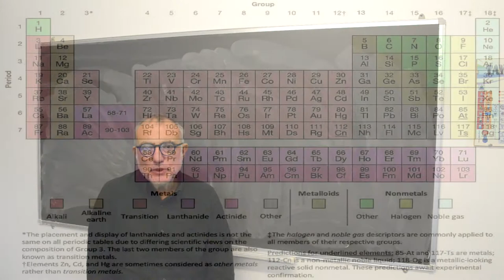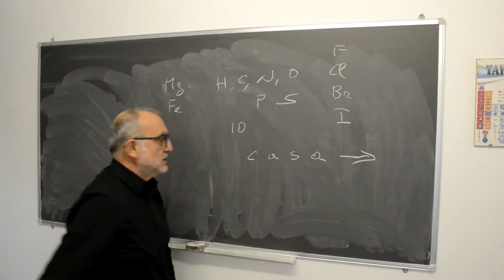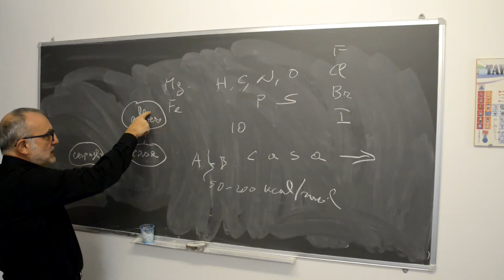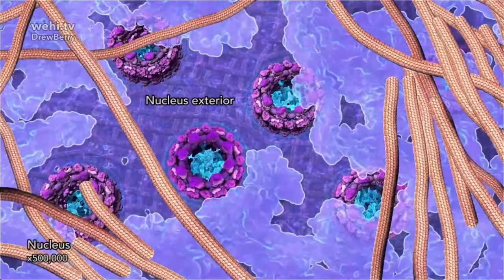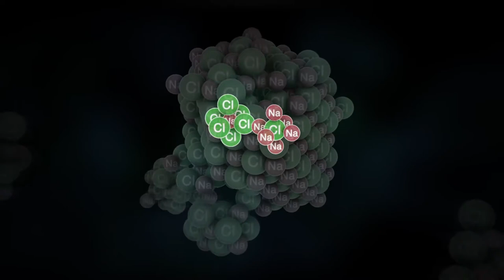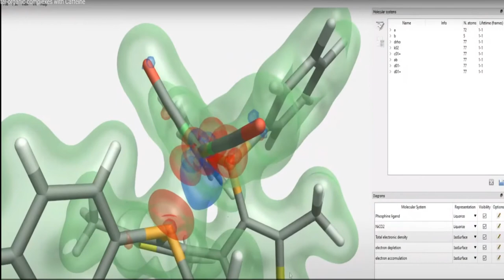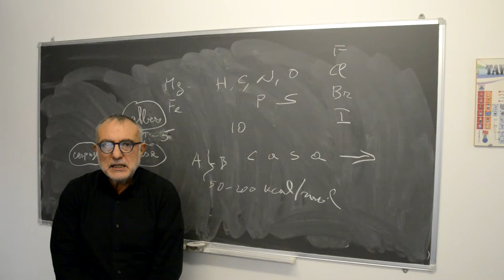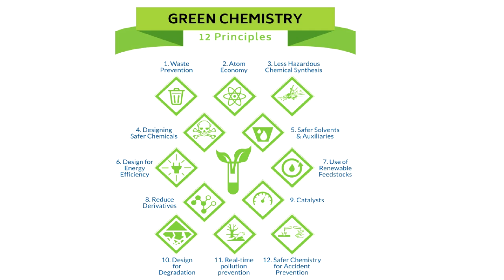Vincenzo Barone, Chimica è... Sostenibilità, bellezza e complessità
L'Accademia delle Scienze ha avviato una nuova serie di iniziative online per fronteggiare da un punto di vista culturale e scientifico l’emergenza sanitaria e il distanziamento sociale che essa impone. Il Socio Vincenzo Barone ha videoregistrato Chimica è... Sostenibilità, bellezza e complessità.